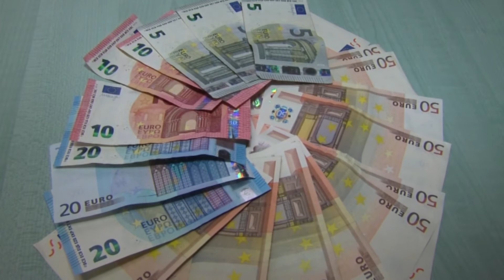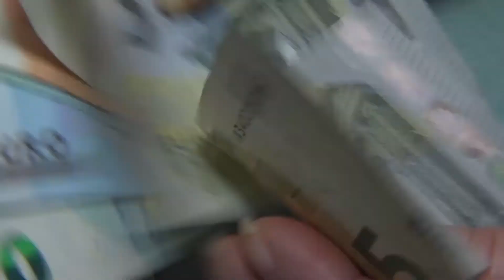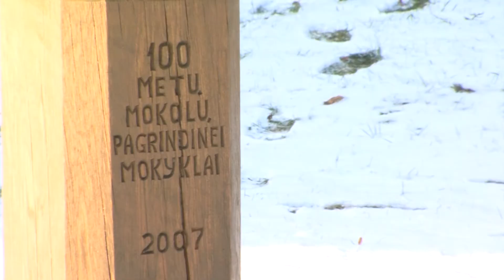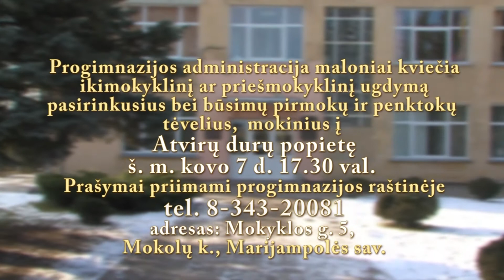2018-02-23 Marijampolės TV žinios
- Kaip apsisaugoti nuo šalčio ir ką daryti sušalus.
- Staiga atšalę orai benamių į nakvynės namus neveja.
- Iš pareigų traukiasi Pirminės sveikatos priežiūros centro vadovė.